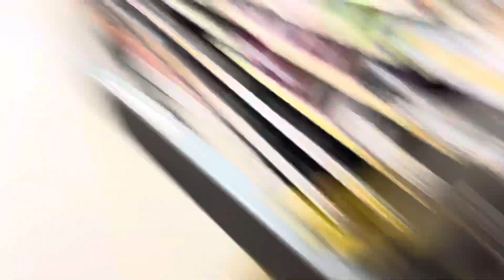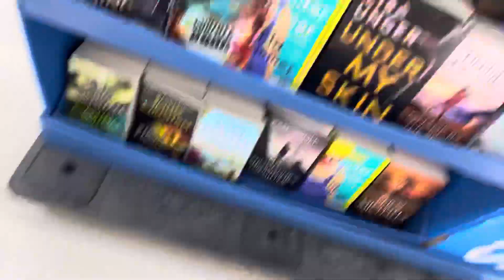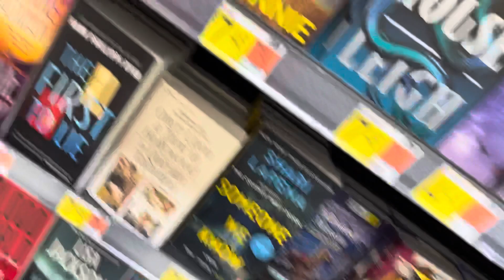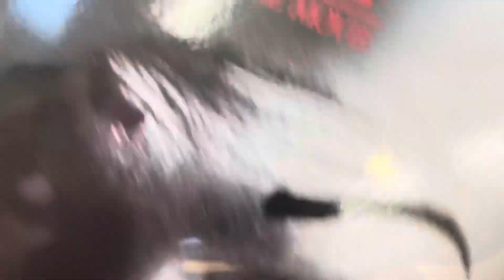we found 6 Roxanne wolf plushes\fnafhunting at Walmart